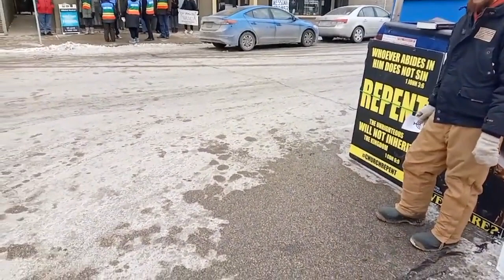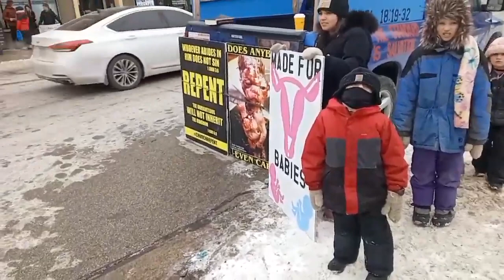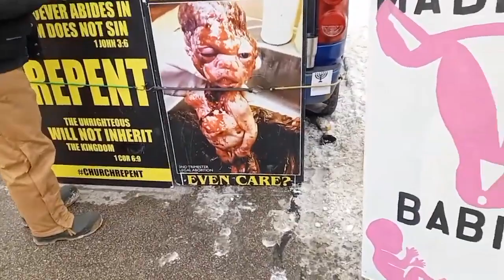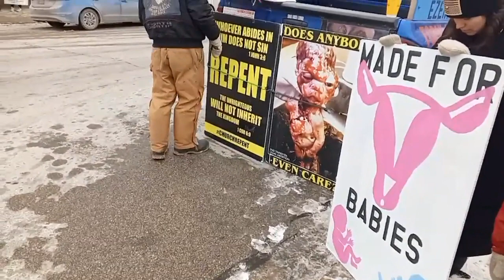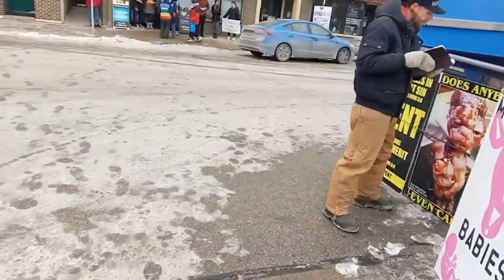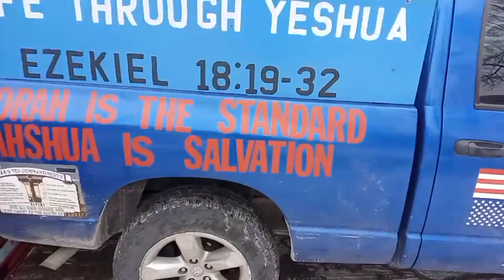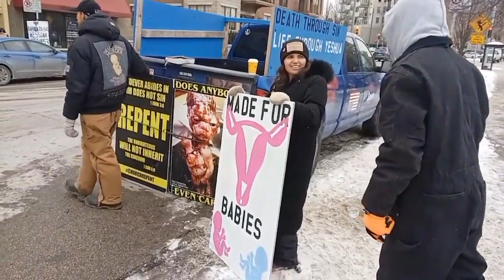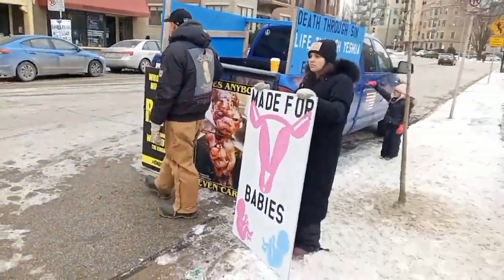At The Abortion Protest In Milwaukee ( Pro Life)